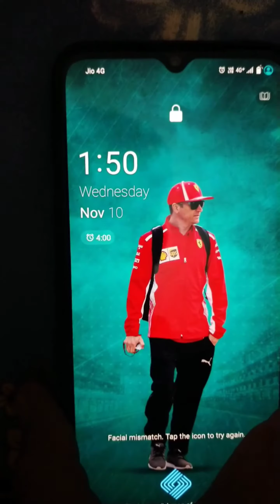1:50 baje script likhi ja rahi he dekhlo